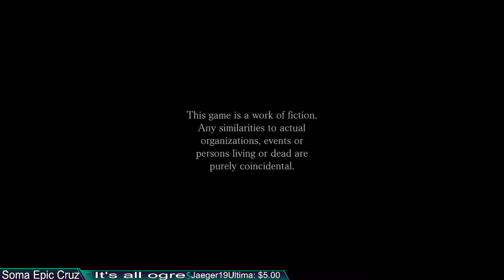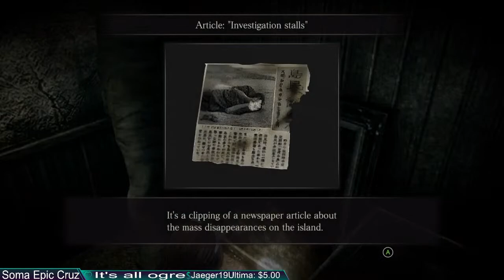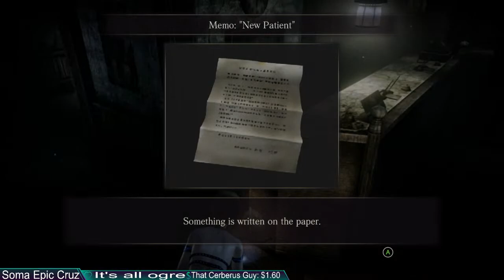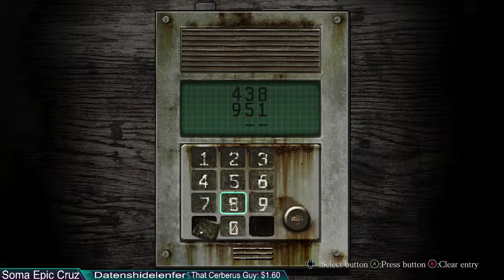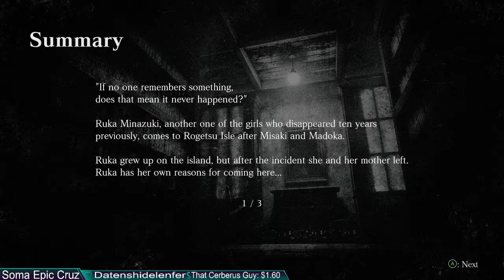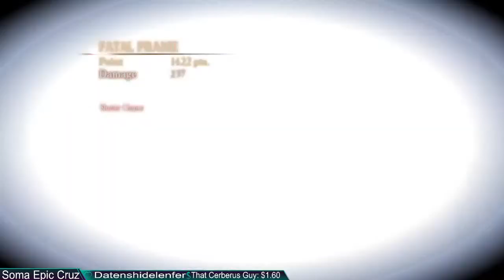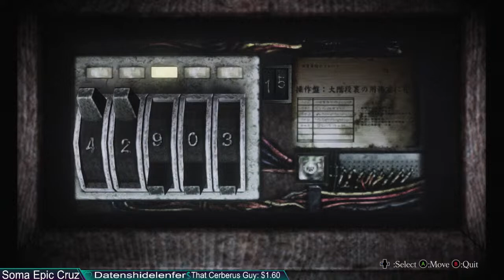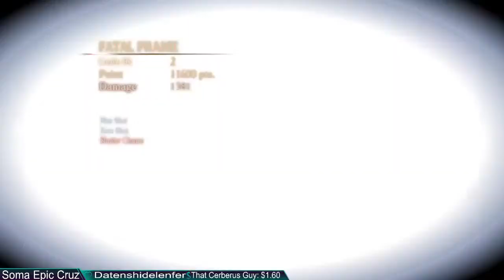Checking out Fatal Frame 4: Mask of the Lunar Eclipse on PC! Camera Obscura time!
It's Friday night so so let's make it EPIC with Fatal Frame 4: Mask of the Lunar Eclipse on PC! Enjoying the stream? Cool!